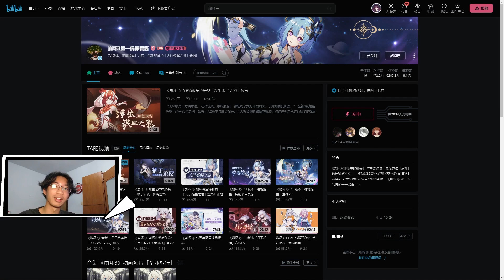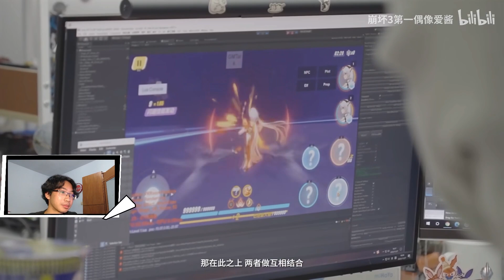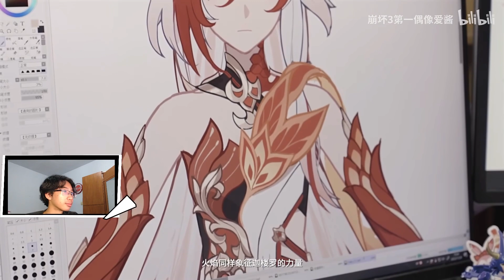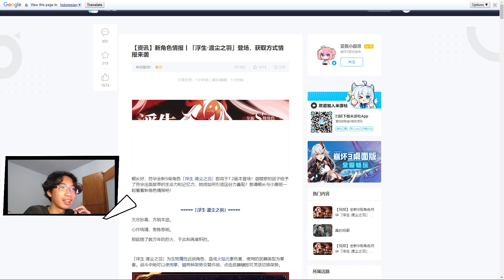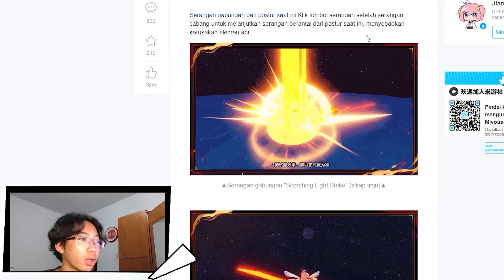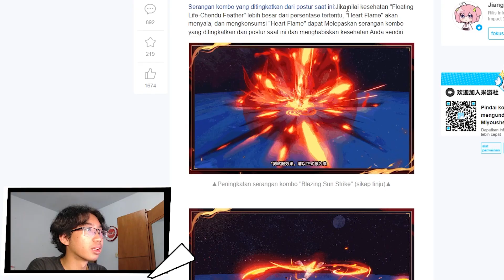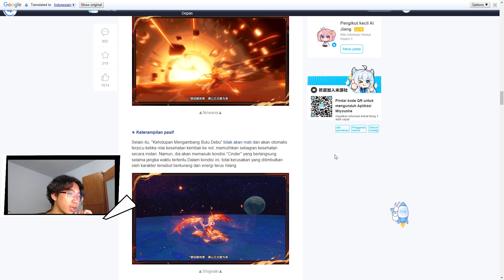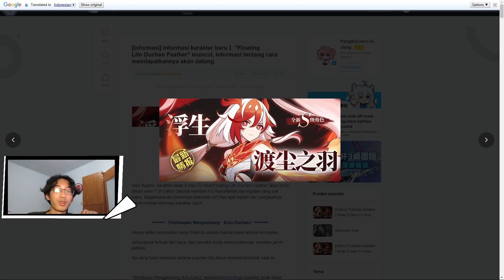Akhirnya yang ditunggu-tunggu Fu Hua Garuda Playable!!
Gimana nih kalian akan gacha Fu Hua Garuda gak nih?
Support Bang Narvi dengan cara :
Follow sosmed gw gaes :
Command bot :
!narvi
!specs
!game